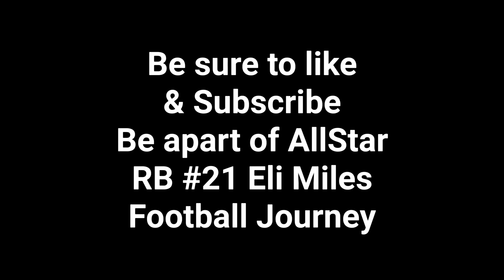week1 8U All Star Running Back #21 Eli Miles #2023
2023 Week 1 Woodstown vs Glassboro was a battle with Allstar running back Eli Miles scoring a 30 yard 4th quarter Touchdown to force Overtime. Glassboro quarterback then scored a 4th down 3yard Touchdown on a quarterback seek to the out side during overtime to win the game Unfortunately Woodstown was not able to get outta there with a win Pirates start their season off 0-1 Woodstown was projected to be the best team in the conference let’s see if Eli Miles and the Woodstown Pirates can bounce back and show everybody what the Pirates are really made of next week Home game 9/17 12pm against Pitman @ Woodstown Marlton Park Woodstown
Gooo Pirates 🤘🤩👏👏💯💯🏈